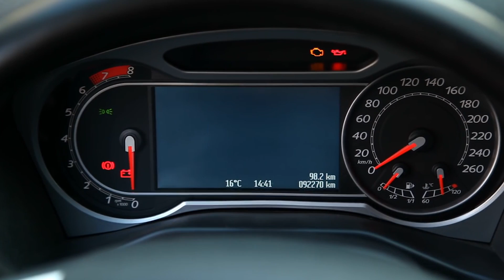Не ВСЯ ПРАВДА об автомобильной журналистике. Интервью с Ярославом Сальтисоновым. Подкаст InfoCar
Каково это – снимать автомобили? Сложна ли подготовка? Сколько стоит процесс? И почему у InfoCar получилось? Мы записали интервью с Ярославом Сальтисоновым, в котором он рассказал нам о нюансах своей работы, о том, действительно ли всё так круто, как кажется, а также о том, почему автомобильная журналистка в Украине…

Как всё начиналось 1:27
Автожурналистика в Украине 5:35
Подготовка к тест-драйву 12:17
Об аудиосистемах и музыке 26:17
Работа в команде 32:54
Факапы и истории успеха 38:11
Гараж мечты 44:30
Вопросы категории Б 48:40